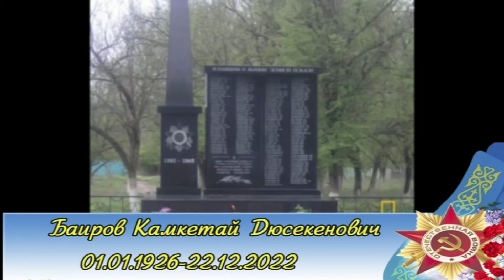Ерлікке тағзым 2024 (қазақ тілінде)